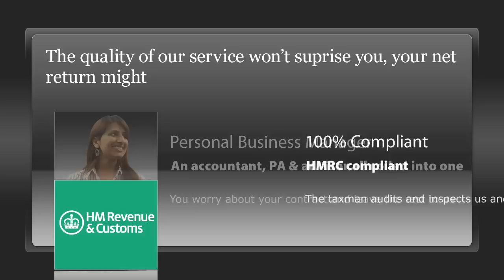UK Salary tax calculator | Calculate your UK salary tax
UK Salary Tax Calculator. Calculate earnings, income, wages, salary, earnings and PAYE tax paid for free online using our take home pay calculator.